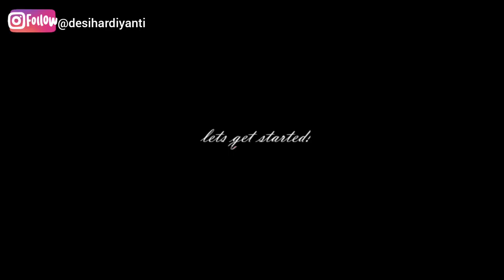MAKE UP 17 AGUSTUS-AN | HUT RI KE - 74 | DIRGAHAYU INDONESIA KU | MERAH PUTIH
Dirgahayu Indonesia Ku!! Semoga negara ku semakin maju dan rakyatnya pada rukun semua. Luvvv!

So, ini make up tutorial 17-an sebagai tanda partisipasi merayakan 17 Agustus-an di negara ku tercinta💓